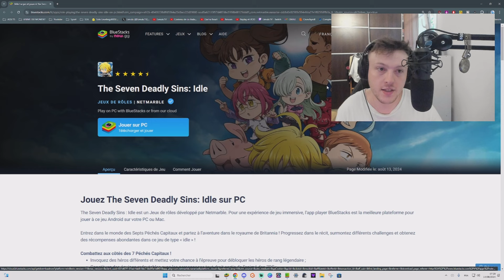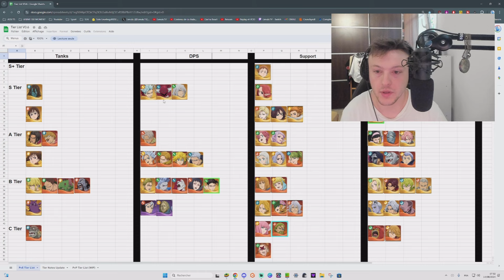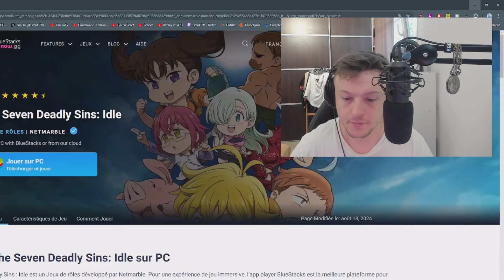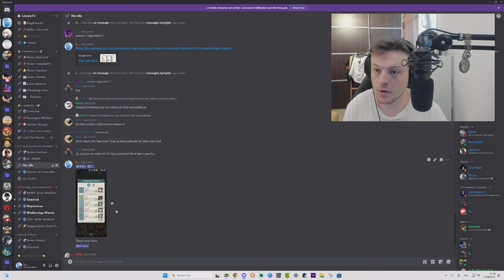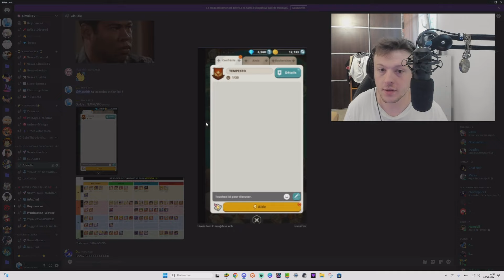3 New Code - NOUVEAU JEU The Seven Deadly Sins: Idle - Tier List & Astuces [7DS: IDLE ADVENTURE]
Les codes:
7DEADLYSINSIDLE    Redeem this gift code for Diamonds x1,000
IDLEADVENTURE    Redeem this gift code for Draw Power x100
MELIODAS - 100 tickets invocations

Ma guilde : TEMPESTO

                             MES RESEAUX

Partenaire : LootBar.GG :
Pour faire simple, c'est un site pour acheter des packs in game moins cher.
(fonctionne sur les achats zenless zone zero)

Chapitre :
0:00

Titre : 3 New Code - NOUVEAU JEU The Seven Deadly Sins: Idle - Tier List & Astuces [7DS: IDLE ADVENTURE]